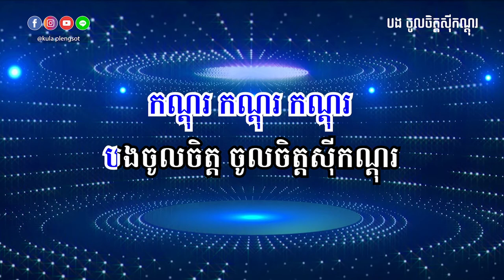ចូលចិត្តស៊ីកណ្តុរ ភ្លេងសុទ្ធ | Bong Jol Chet C Kondol - [By Kula]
🎬 បទ៖ ចូលចិត្តស៊ីកណ្តុរ ភ្លេងសុទ្ធ

សូមអរគុណ!!!

សម្រាប់បងប្អូនដែលចង់ស្តាប់បទចម្រៀងខូវើដែលបកស្រាយឡើងវិញដោយខ្ញុំបាទកូឡា សូមចូលទៅកាន់ឆាណែលខូវើរបស់ខ្ញុំតាមរយ:តំណរខាងក្រោម!!!

Team member:
• Music Creator: Kula
• Graphic Designer: Kimme Kiss
• Videos Editor: Chandara